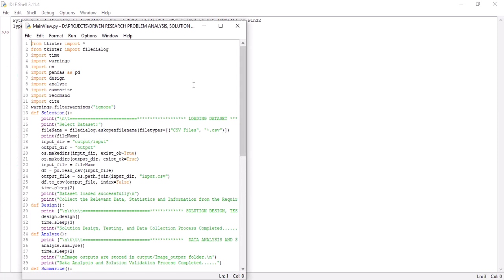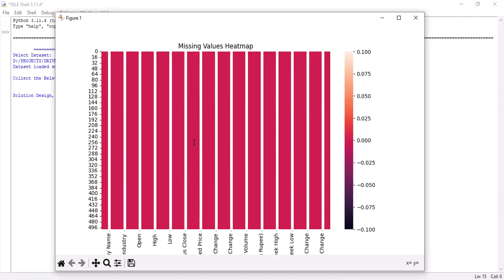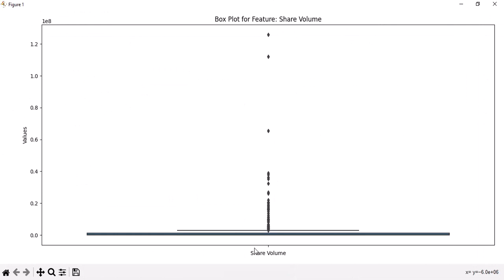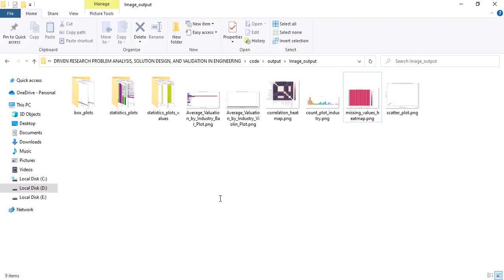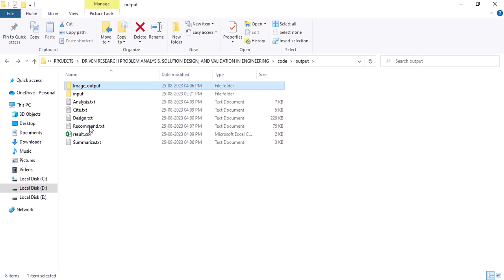Problem Driven Research Analysis in Validation Engineering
Title: - Driven Research: Problem Analysis, Solution Design, and Validation in Engineering

Step 1: Initially, we collect the relevant data, statistics, and information from the required dataset.

Step 2: Next we Design and test the solution and collect data.

Step 3: Next we perform Analyze the data and validate the solution.

Step 4: Next Summarize the findings and reflect on objectives.

Step 5: Next we Formulate the recommendations for future work.

Step 6: Finally we perform the Cite references and review the document.

[The process based on your requirement]

1. Python – 3.11.3

2. OS: Windows 10 (64-bit)

1) Please send the required dataset to implement the process.
2) If the above plan does not satisfy your requirement, please provide the processing details, like the above step-by-step.

All types of network simulation tools support for your network research ideas  such as

NS3, OMNET++ , MATLAB , MININET , NS2 , OPNET , PYTHON , COOJA , CONTIKI OS , QUALNET ,
OPNET , NETSIM , GNS3 , RTOOL , OPTISYSTEM , ONESIM …

will be supported under one roof.

We would be delighted to extend our support in utilizing network simulation tools to effectively
 resolve any network research challenges that you may encounter.